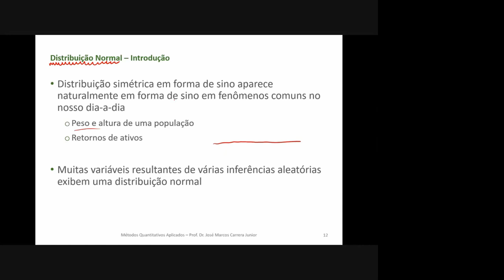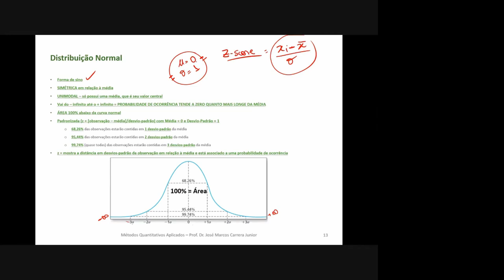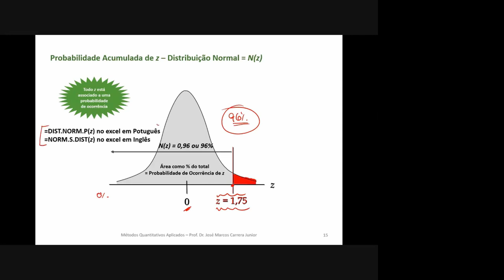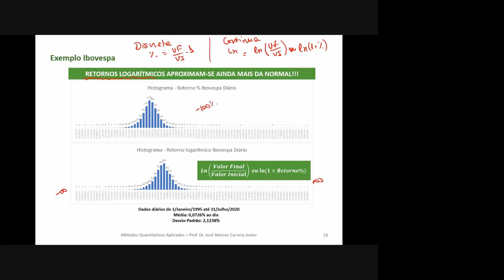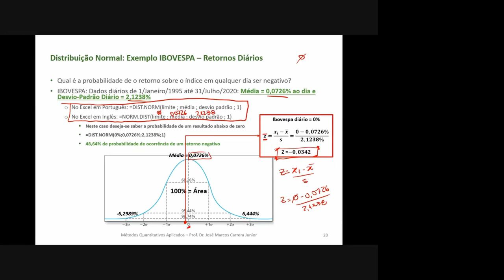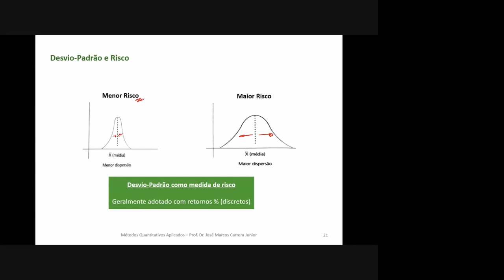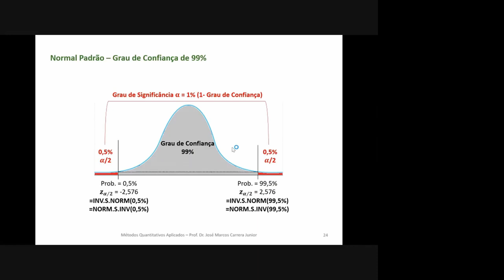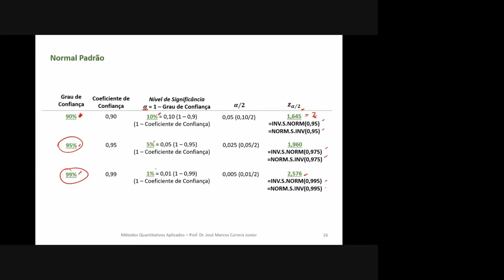Curva e Distribuição Normal Padrão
Entenda de maneira simples, didática o que é e quais são as propriedades da distribuição e curva normal padrão.